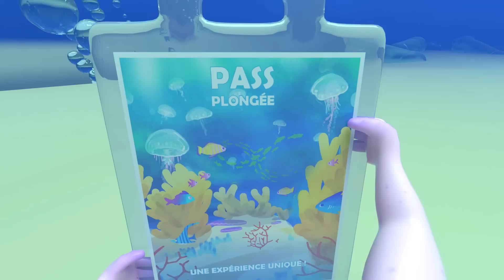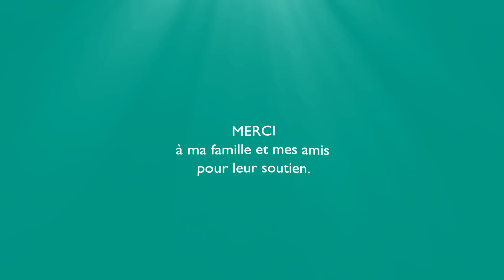LA MÉDUSE | Animation Short Film - eng sub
Dans une mer infestée de plastique, un petit être aquatique quitte son récif et part à l'aventure sur une méduse...

In an ocean infested by plastic, a little being leaves his reef and goes on an adventure on a jellyfish...

Réalisateurs / Directors : Mélanie Peltier

Année de production / Production year : 2019

Logiciel 3d / Software : 3Dsmax

THÉMATIQUES / THEMATIC :
Mer, Océan / sea, ocean
Nature / nature, wild
Pollution / Pollution

🔍 QUI SUIS-JE ?

Moi c’est Mélanie. J’ai 20 ans et je suis étudiante en cinéma d’animation dans une école d'art et de design à Paris. (L’école Estienne). Ma passion est le dessin, qu'il soit fixe ou animé.